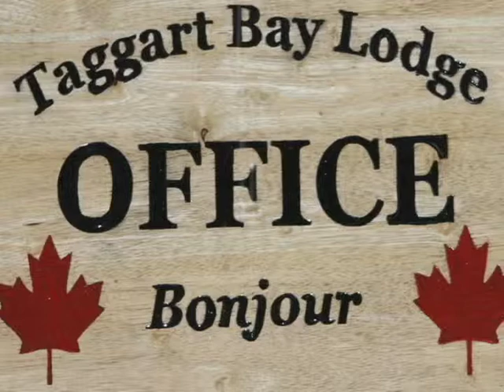Taggart Bay Lodge Teaser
Video of Taggart Bay Lodge, Quebec, Canada. Fishing and Hunting Outfitters.